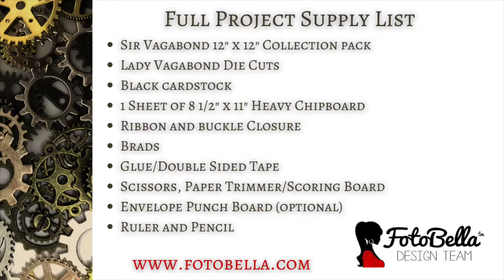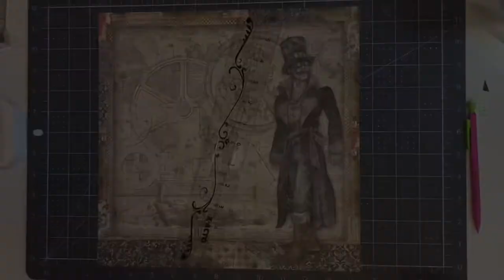Sir Vagabond Folio Tutorial Part 3: Creating Side 2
In this video I will show you step-by-step how to create side two of the folio.